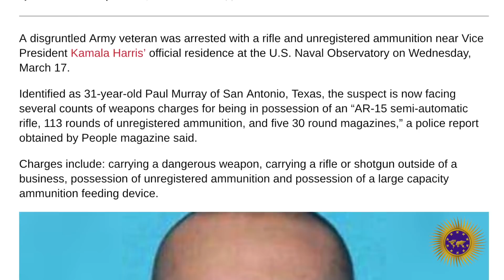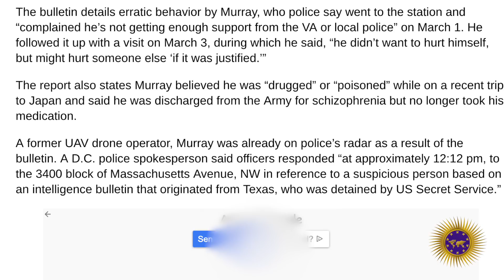WS Army Veteran Was Arrested Having A AR-15 & 113 Rounds Of Ammo Near VP Kamala Harris Residence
Phillip Scott reports on WS Paul Murray being arrested with a AR-15 and 113 rounds of ammo near VP Kamala Harris residence. Murray warned police that he would hurt someone if he felt it was justified.

Send Money Orders To
2323 Clear Lake City Blvd.
Suite 180 Box 133
Listen To The Phillip Scott Audio Experience Podcast